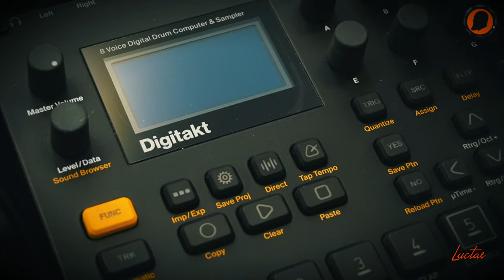Unboxing MXR Distortion Plus [td-3 acid techno with Strymon DIG and MXR Jam]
Last week I received my MXR Distortion Plus. I've been searching for the right distortion to team up with my TD-3. Hooked up like this: TD-3 --- MXR --- Strymon DIG

Gear used:
Novation Bass Station II
Novation Peak
Elektron Digitakt